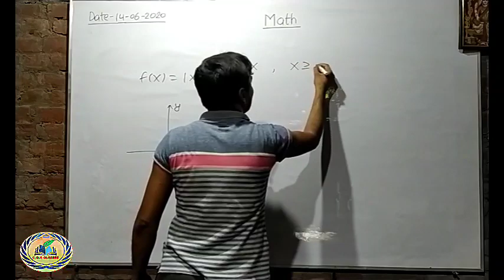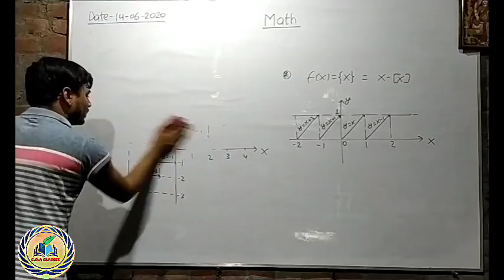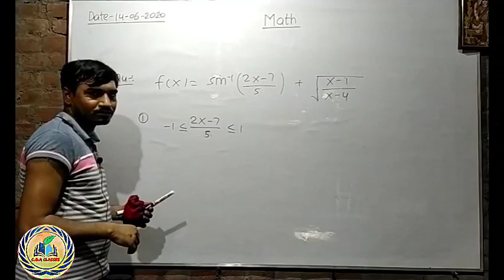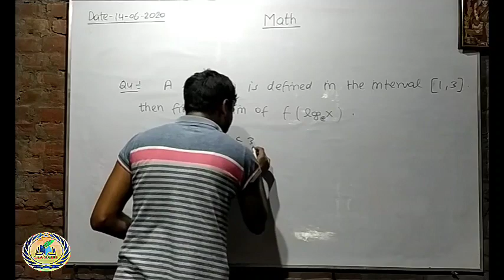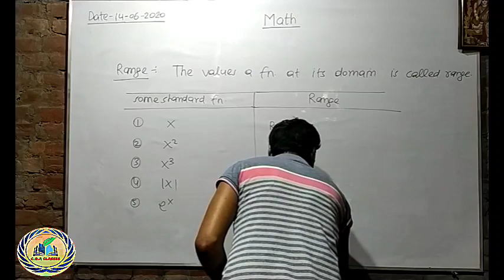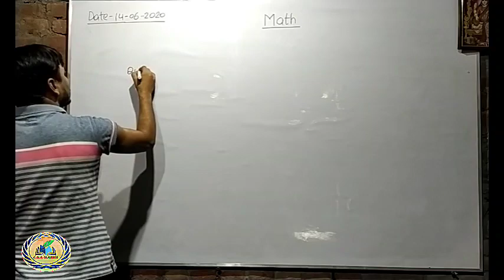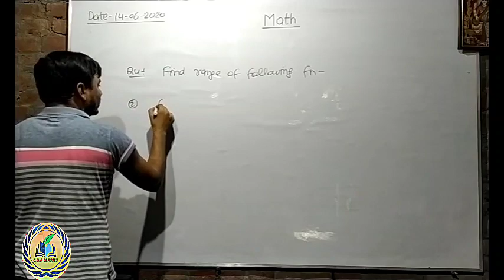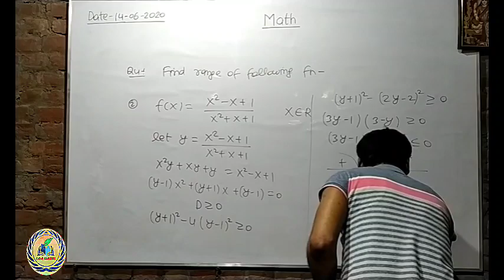Relation and function-9